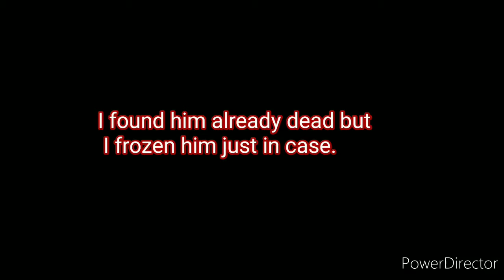M64bros: Where was Luigi and tails?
. Pretty soon there might be a Sonic EXE video. Coming this October.